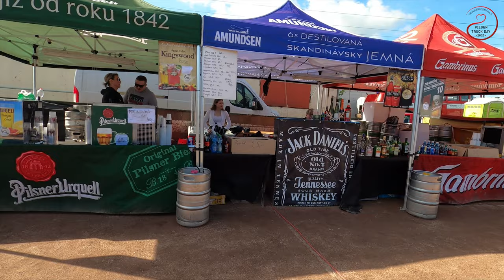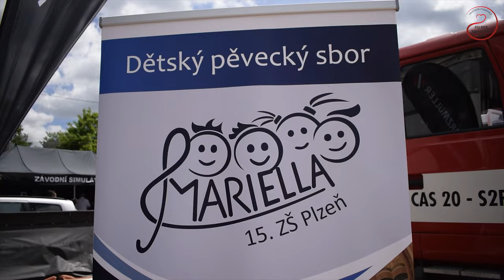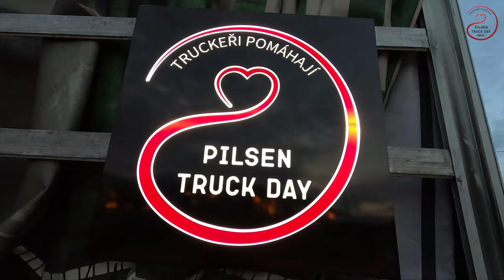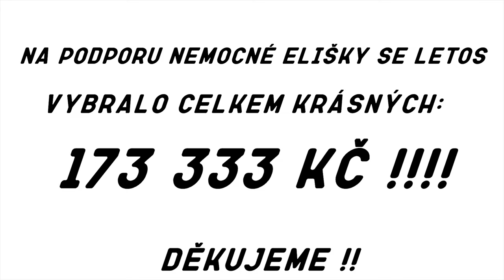Pilsen Truck Day 2022 - official aftermovie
Oficiální aftermovie z akce Pilsen Truck Day 2022, která se konala 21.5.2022 v areálu Plochodrážního stadionu v Plzni. Výtěžek akce byl věnován na léčbu, rehabilitaci a kompenzační pomůcky postižené Elišky V. v celkové rekordní výši 173 333 Kč.

Děkujeme všem zúčastněným a příští rok na viděnou!

Děkujeme za natočení a střih videa @DanielCihaAgrovideos a za některé záběry @stanislavvoracsvfoto9324!!!